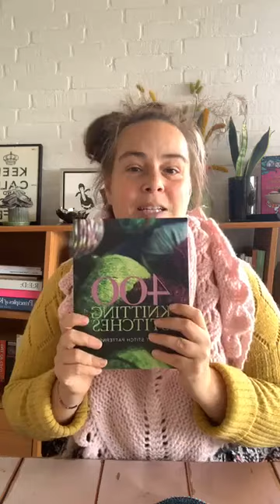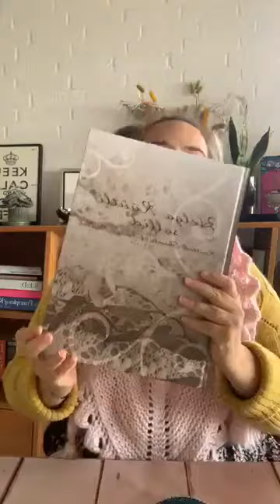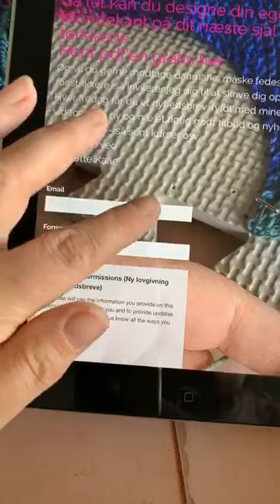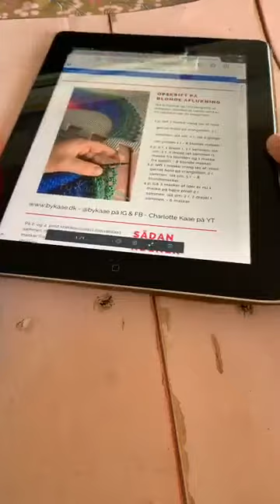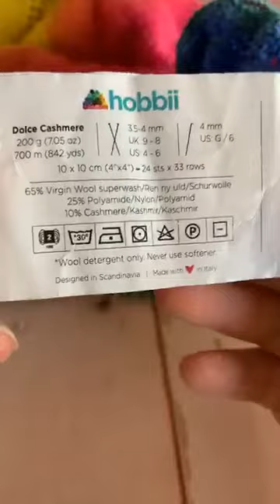(ny) Sådan lukker du dit sjal af med en blonde kant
Blondeaflukning eller lace aflukning som det også kaldes. I denne Facebook live video viser jeg hvordan jeg lukker af med en blondeaflukning.

Tak for at du ser med
Charlotte Kaae

på de sociale medier @bykaae